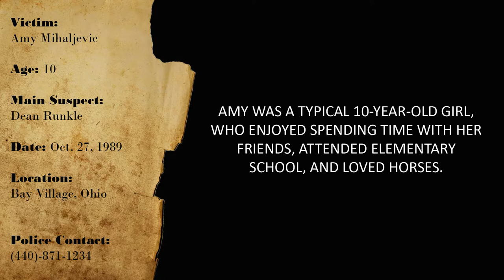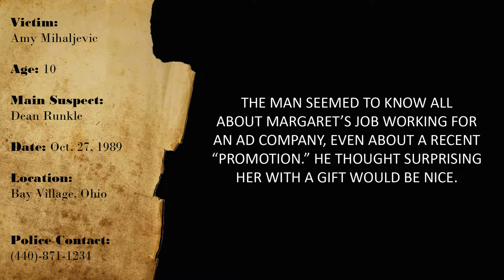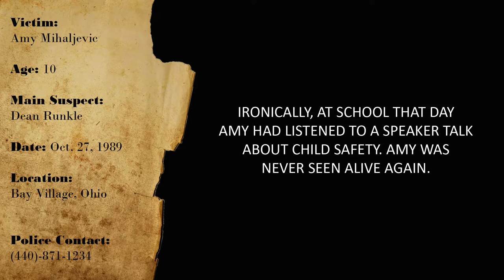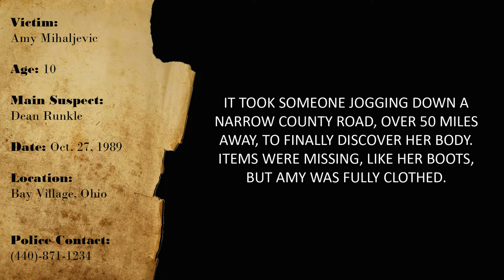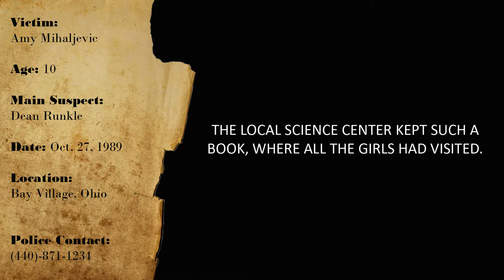CURIOUS CASES: AMY MIHALJEVIC (Oct-27-1989)